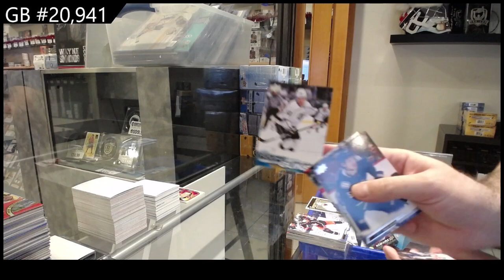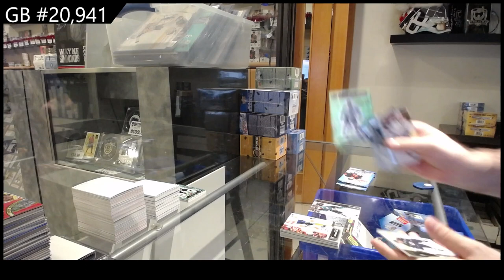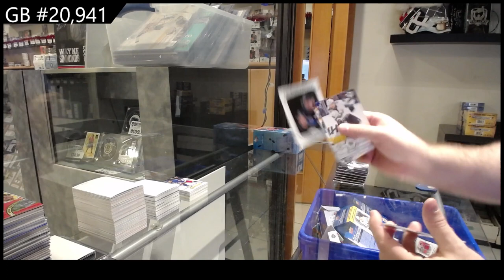Upper Deck Series 1 & Series 2 10 Box Blaster Hockey Break - CNC GB #20,941